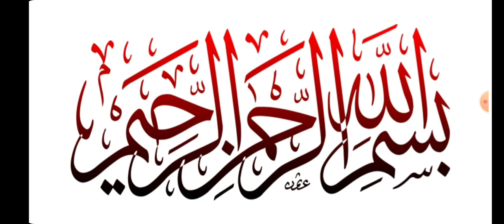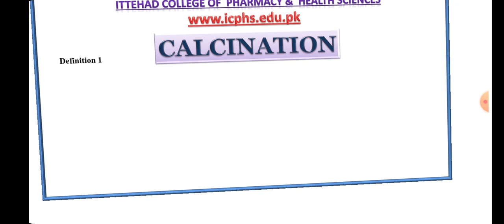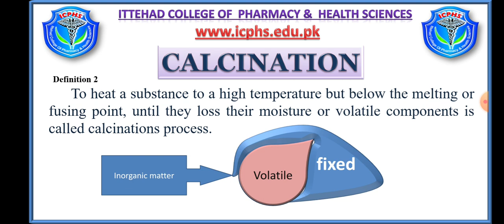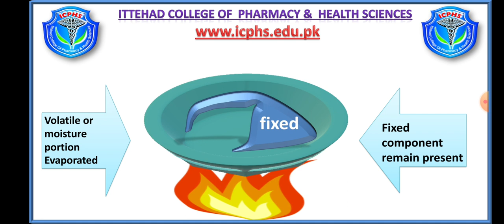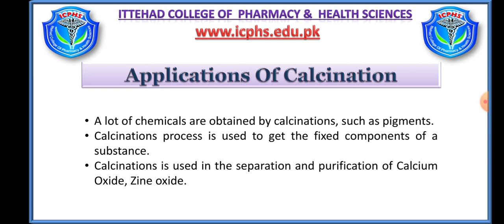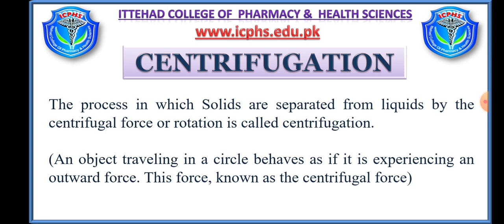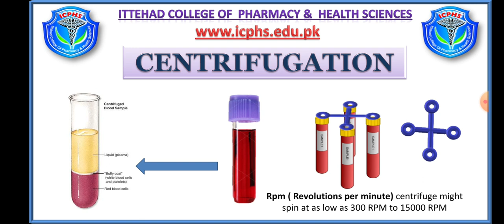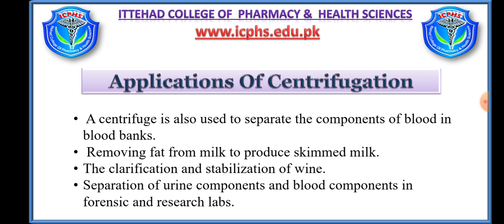Calcination | Centrifugation | Pharmaceutical process | Definition and applications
What is calcination?
how to use calcination in pharmaceutics
what is centrifugation?
application of centrifugation in pharmaceutics